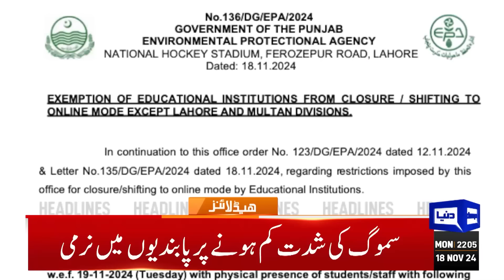Court Final Verdict Regarding PTI Leader Ship | Imran | 10PM Headlines | School Holidays | Lockdown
No harm in using VPN, says Rana Sanaullah

SC rejects petition for declaring candidates with over 50pc votes winners

Lahore ATC indicts Shah Mehmood Qureshi, 20 others in May 9 case

Smog subsides in Punjab, but still at hazardous level

Glad tidings in the offing before Dec 30, predicts Sheikh Rashid

Bushra Bibi warns of stern action for ignoring guidelines during Nov 24 protest